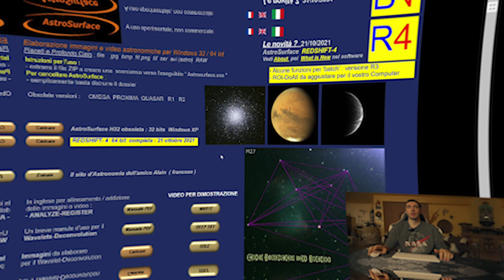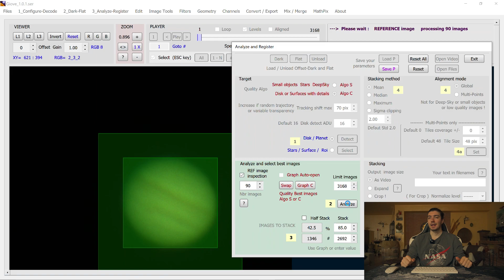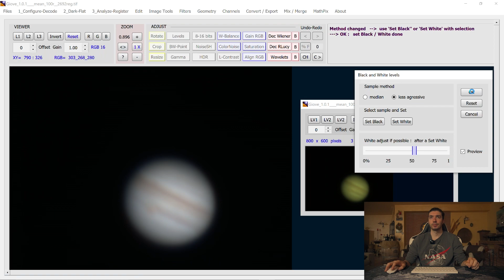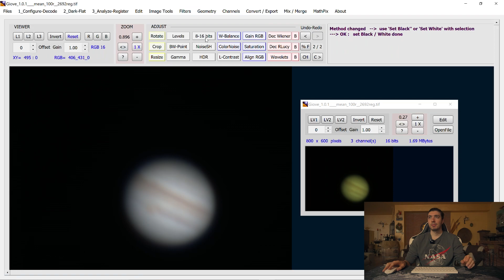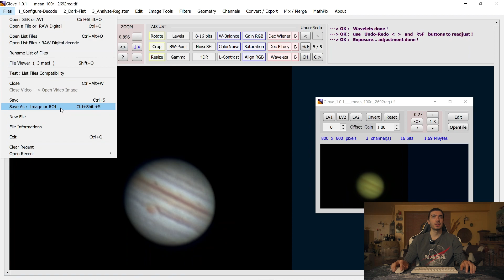TUTORIAL | Elaborazione planetaria con ASTROSURFACE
In questo video vi mostrerò la procedura che utilizzo io per quanto riguarda l'elaborazione planetaria con il software AstroSurface. Utilizzando un unico software sarete in grado di trasformare le vostre riprese planetarie in immagini incredibili in pochi minuti :D
In questo video non andrò ad approfondire AstroSurface e non lo andrò ad analizzare in tutte le sue funzioni, se volete un video del genere scrivetelo pure nei commenti :)

ATTREZZATURA VIDEO
🟣 Sony Alpha 6400

Cieli sereni a tutti 🌟